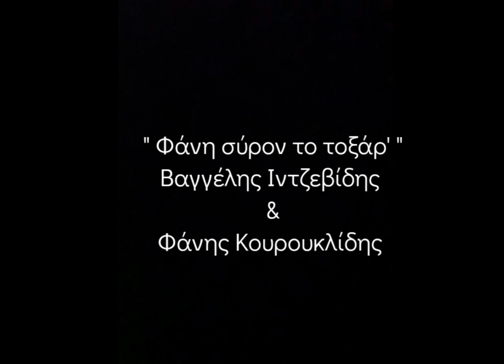" Φάνη σύρον το τοξάρ' " Βαγγέλης Ιντζεβίδης & Φάνης Κουρουκλίδης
Τραγούδι: Βαγγέλης Ιντζεβίδης
Λύρα - Μουσική: Φάνης Κουρουκλίδης
Στίχοι: Νάκος Ευσταθιάδης

Απο τη δισκογραφική δουλειά:
" Το άσαλγον ".